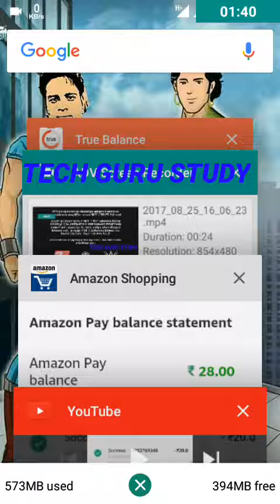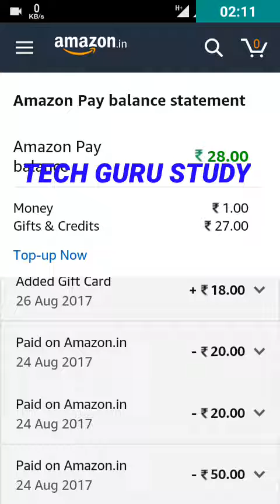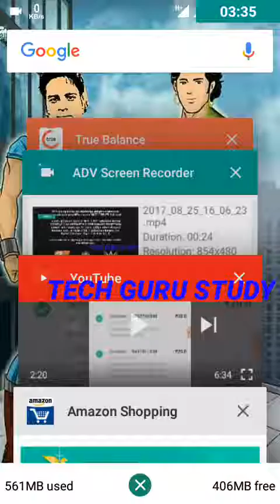Expired |99₹ Cashback on Jio Recharge|20% Cashback on Other Recharge| pay 400 and get 650₹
How to get 99₹ cashback on jio recharge:-

Pay recharge 50₹ or more and get 50₹ cashback 100% cashbsck with in 7 days
Pay recharge 20 upto and get 20% cashback with in 2 days

Add money 300₹  or more and 25% cashback on amazone pay
Add 1000₹ and get 250₹ cashback on 9 september

THANKS;